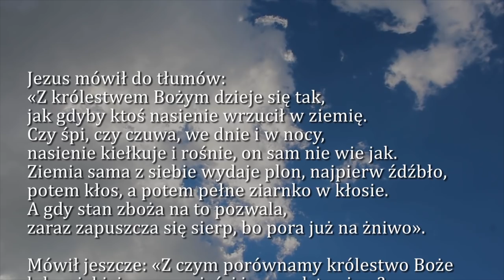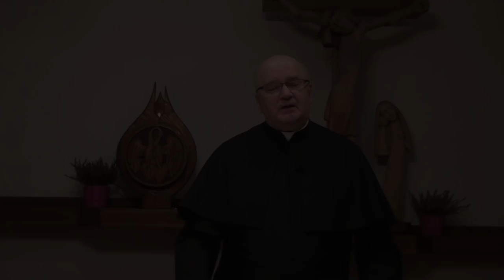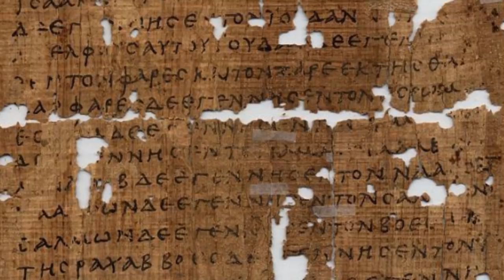Dobra Nowina na dziś | 1 luty - Piątek trzeciego tygodnia zwykłego